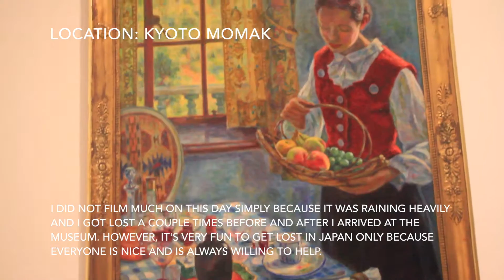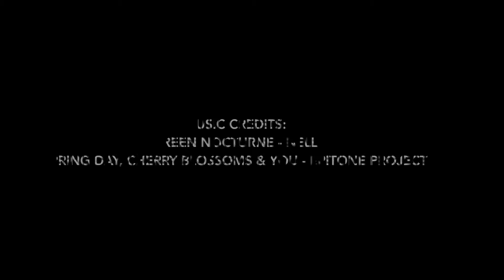Japan Vlog Day 13 & 14 | Kyoto MoMA & Nara Park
Hello Youtube!
Here's my vlog on day 13 and the first half of day 14.
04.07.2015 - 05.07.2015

In this Vlog:
On day 13, I went to Kyoto's MoMA. The works that are in the video are allowed for photographing and videoing. I enjoyed myself looking at all the works in the museum and I got to expand some ideas I have for my future work.
However, it was raining heavily and I spent most of my time looking for the museum so I did not manage to film anything other than the works in the museum.

On day 14, I visited the Nara Park. It was my first time seeing and touching a deer in real life. I was excited and I had so much fun with the deers. One of them bit my tummy and I had a bruise for the next couple days. But somehow, I was proud of it.
How many people would get bitten by a cute and greedy deer?

Spring Day, Cherry Blossoms & You - Epitone Project